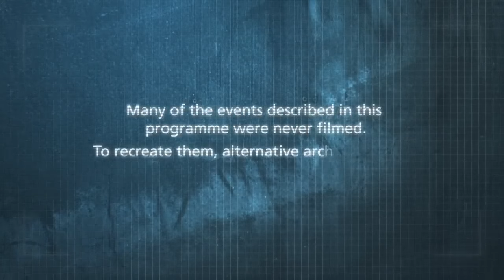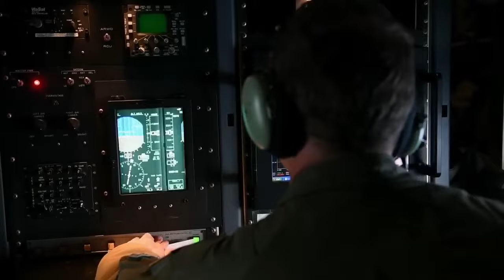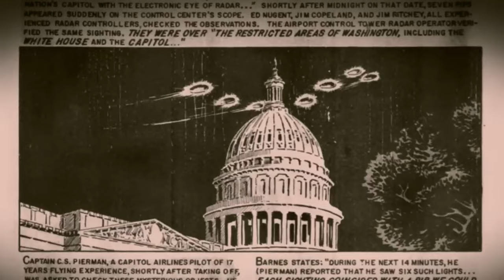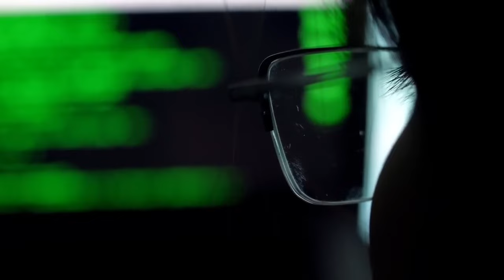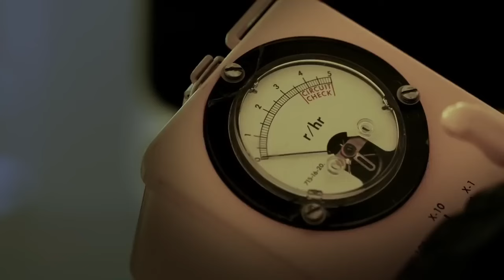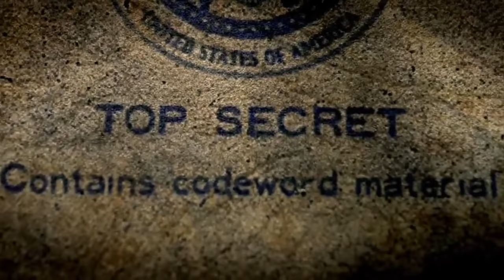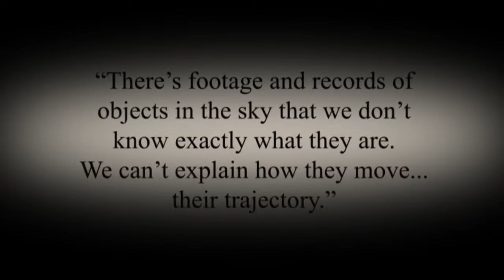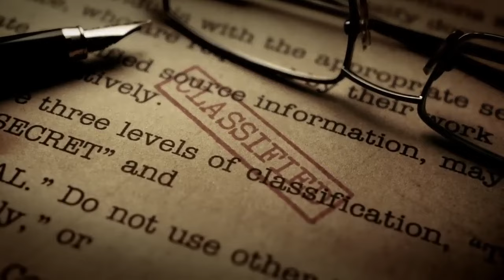UFO - Udowodnić niewyjaśnione S1 E1 Dokument Lektor PL 2023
Twórcy serii prezentują i analizują niedawno odtajnione w USA akta o UFO, które rzucają nowe światło na niektóre kultowe przypadki